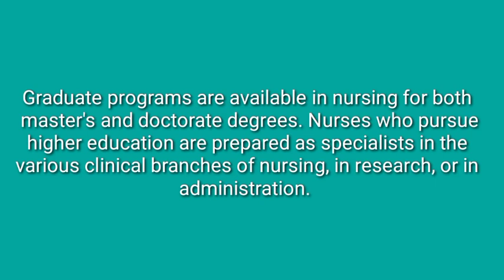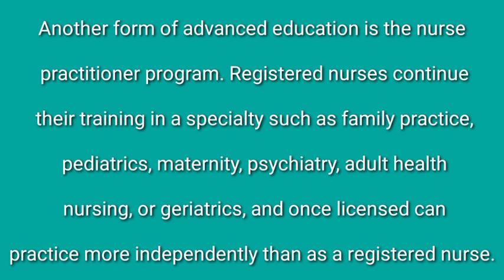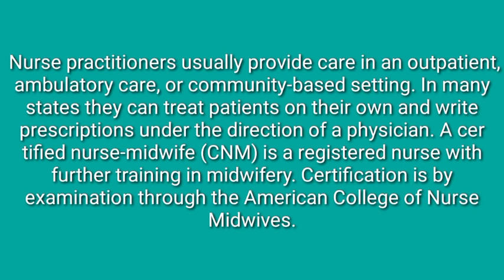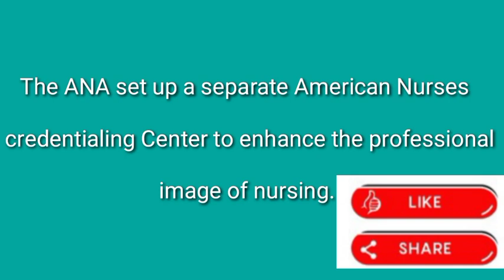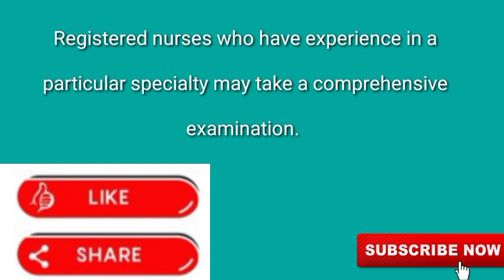Advanced practice nursing classes in Malayalam description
advanced practice nursing